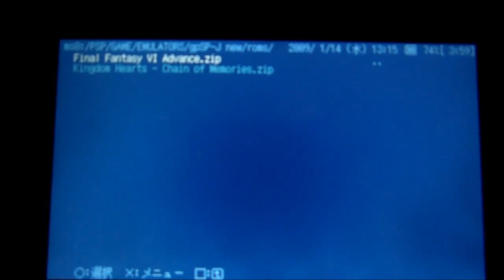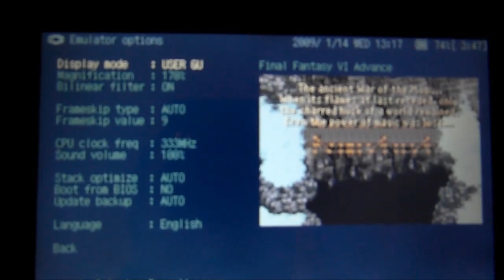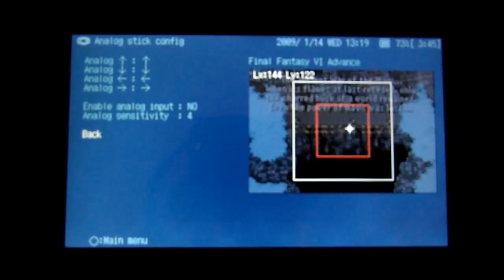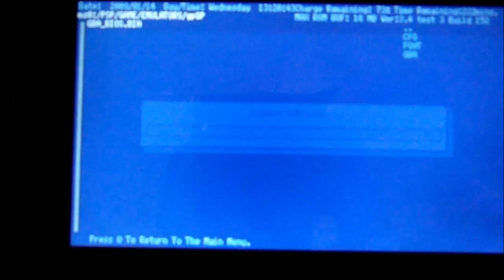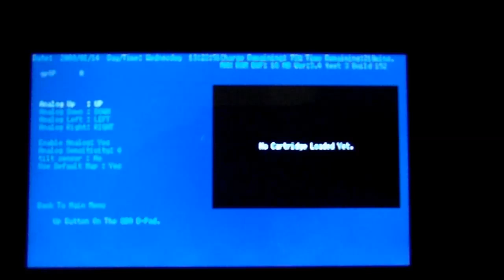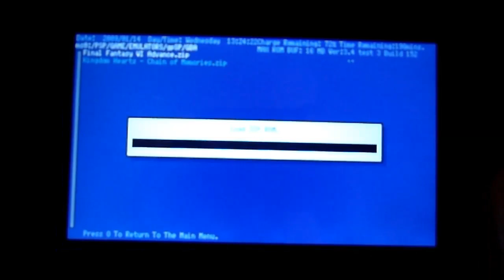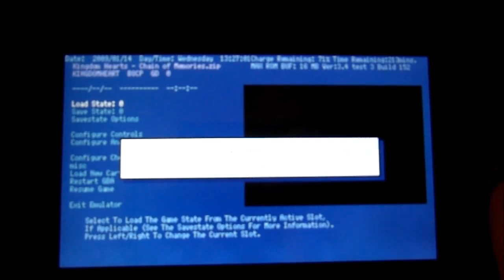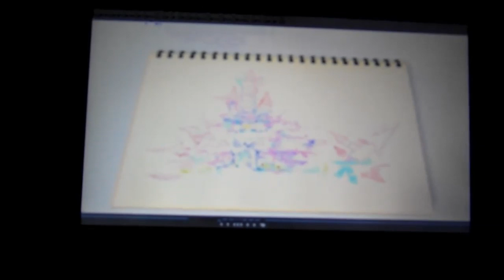PSP Emulators - GPSP Kai vs GPSP-J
GPSP Kai 3.4 Test 3 Build 152

Detailed Review on the PSP GameBoy Advance (GBA) emulators, GPSP Kai and its Variant GPSP J. My opinion on both and whats the better of the two, Also check out my Megadrive/Genesis emulators video